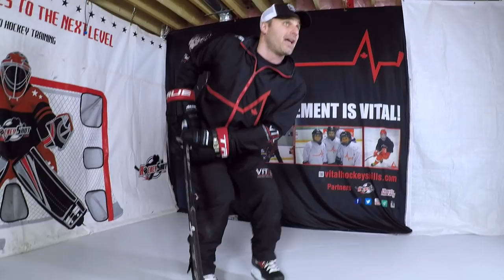Improve your Turns in Hockey with Jim Vitale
In this video Jim Vitale explains the fundamentals of turning. Jim has three easy steps to help you improve your turning in hockey. One is to drop the weight, two is to get on the outside edge of the inside leg, and three is to get into a scissor stance for more stability and control.